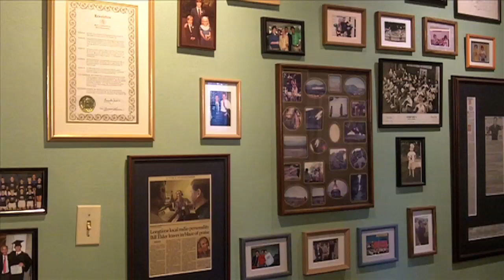IMOW-The Beginning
The first video in a series of many about my radio career In My Own Words.